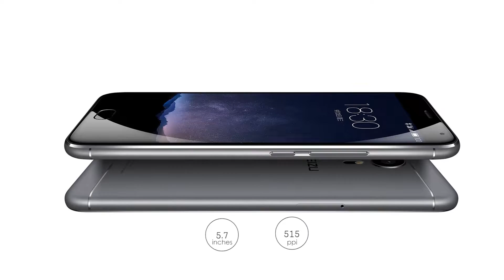Meizu PRO 6 New Features Of | Detailed Review And Special Specifications | Quick Review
NETWORK Technology
GSM / HSPA / EVDO / LTE
Multitouch Yes
Protection Corning Gorilla Glass 4
  - 3D Touch display
- Flyme 5.6
PLATFORM OS Android OS, v6.0 (Marshmallow)
Chipset Mediatek MT6797T Helio X25
CPU Deca-core (2x2.5 GHz Cortex-A72, 4x2 GHz Cortex-A53, 4x1.4 GHz Cortex-A53)
CAMERA Primary 21 MP, f/2.2, 31mm, phase detection & laser autofocus, ten-LED (dual tone) flash, check quality
Secondary 5 MP, f/2.0, 1.4 µm pixel size, 1080p
Loudspeaker Yes
3.5mm jack Yes
  - 32-bit/192kHz audio
NFC Yes
Radio No
FEATURES Sensors Fingerprint (front-mounted), accelerometer, gyro, proximity, compass, barometer
Browser HTML5
Java No
  - Fast battery charging: 26% in 10 min/ 100% in 60 min
- MP3/WAV/eAAC+/FLAC player
- MP4/H.265 player
- Document editor
- Photo/video editor
MISC Colors Gray, Gold, Silver, Flames Red, Rose Gold